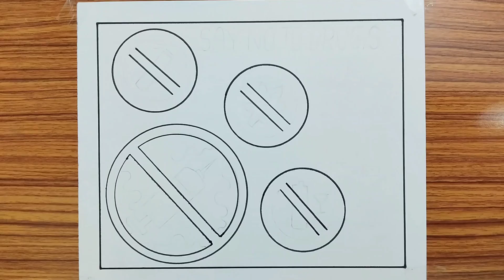Lahari Virudha Poster / Anti Drug Day Poster Drawing / International Day Against Drug Abuse Drawing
hello doston welcome to our channel Vini Easy Drawing today we have brought you the drawing of International Day Against Drug Abuse which is celebrated every year on 26th June .If you like the video please like subscribe and share...

Your Quires:-
lahari virudha poster
anti drug day poster drawing
anti drug poster drawing
drug abuse drawing
drug awareness drawing
poster on drugs
anti drug day drawing
anti drugs day poster
drug abuse drawing poster
drug day poster drawing
drugs drawing
international day against drug abuse drawing
international day against drug abuse poster drawing
stop drugs poster drawing
world drug day poster
how to draw anti drug drawing
drug day drawing
drug abuse poster making
drugs poster
drug day poster in chart paper
drug day posters
anti drug day posters
anti drug day painting
anti drug day poster drawing malayalam
anti drug day drawing easy
lahari virudha poster malayalam
lahari virudha dinam
lahari virudha dinam poster